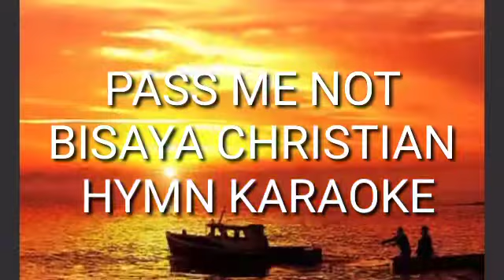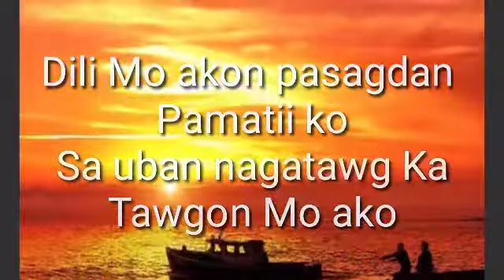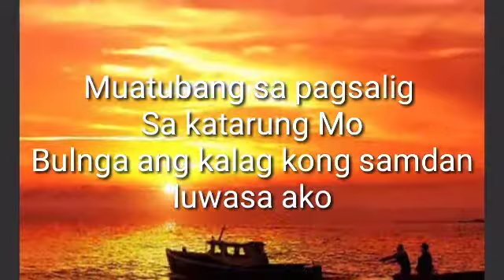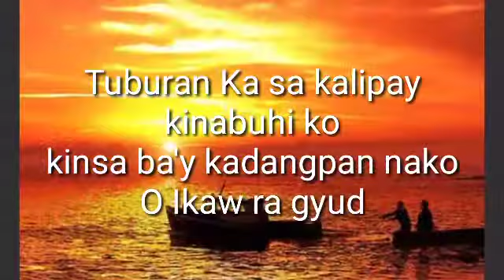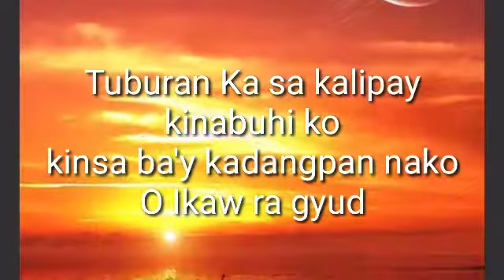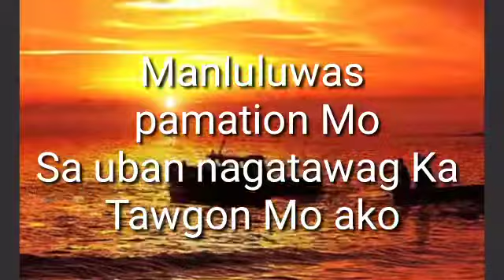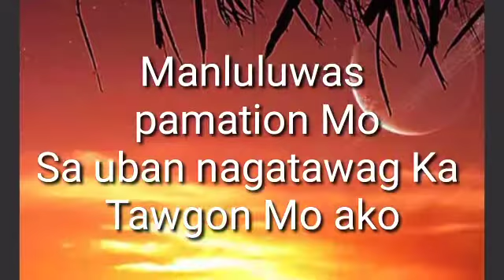PASS ME NOT / DILI MO AKO PAGLABYAN CHRISTIAN HYMN KARAOKE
Bisaya Christian Hymn  karaoke song . I want to share this old hymnal song in our own dialect  Bisaya , Kay Wala man gud ni dinhi SA YT. ( There is no bisaya or CEBUANO karaoke Christian hymn song in Youtube ) so I decided to share to this through song cover and posting karaoke translated into Bisaya version , to inspire to all BISAYA or Cebuano Christian specially to our elders Brethren in Christ.

enjoy singing for God's glory